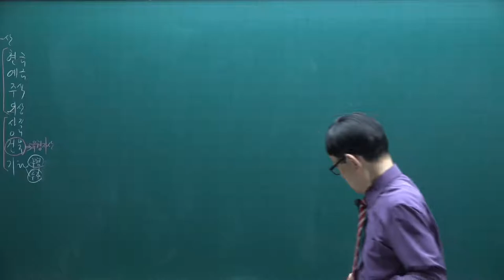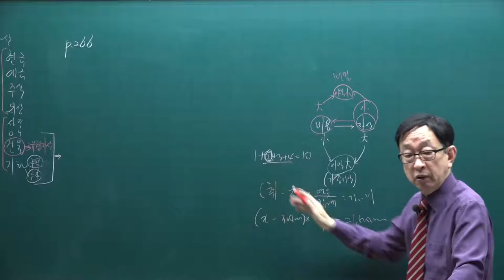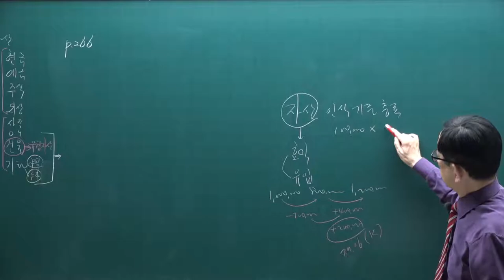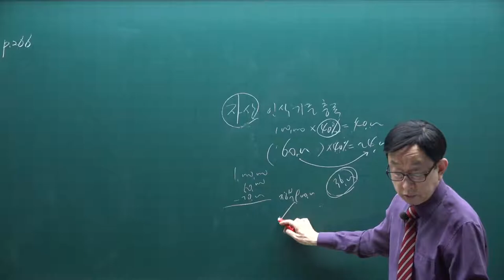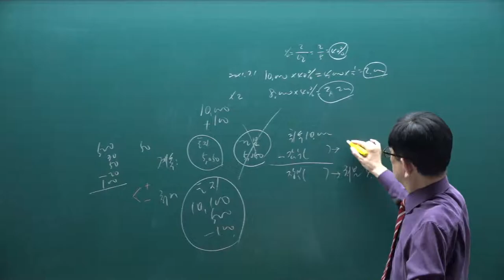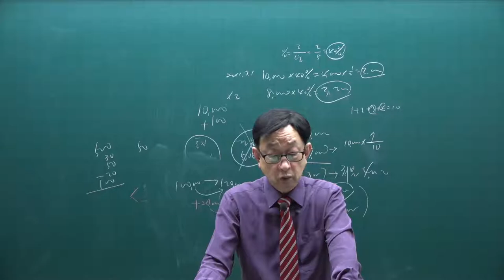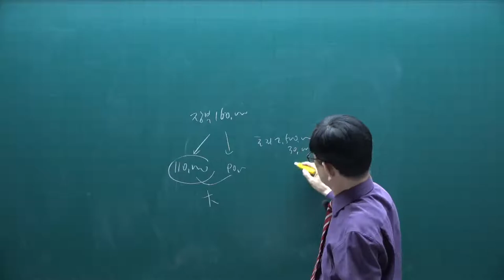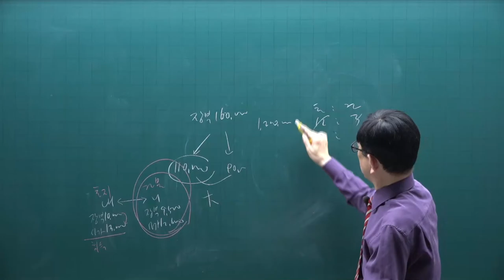[주전무] 2021년 주택관리사 회계원리 기출문제풀이과정 12강